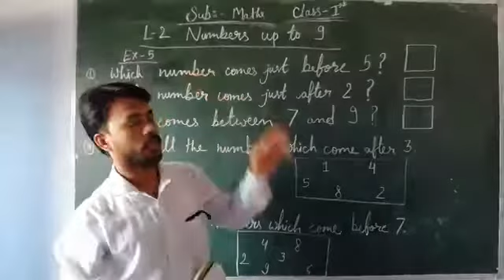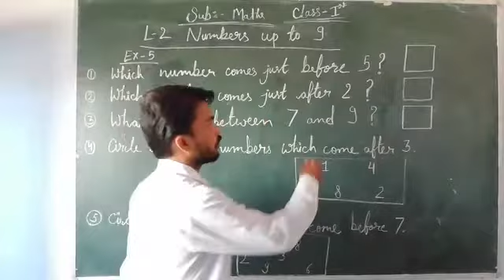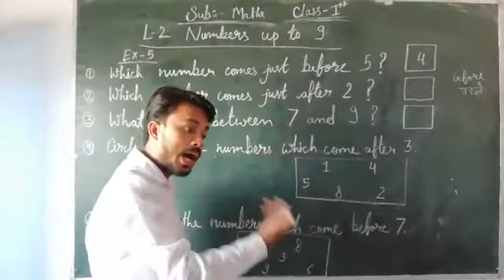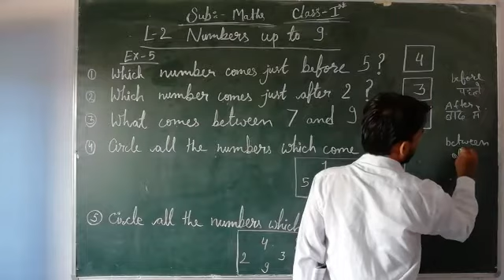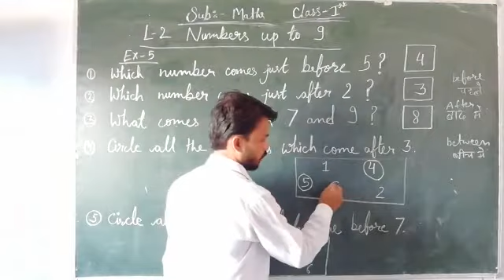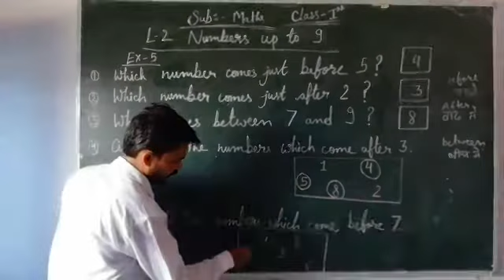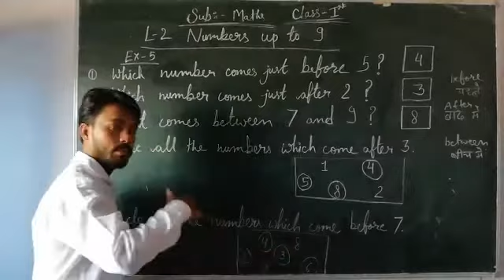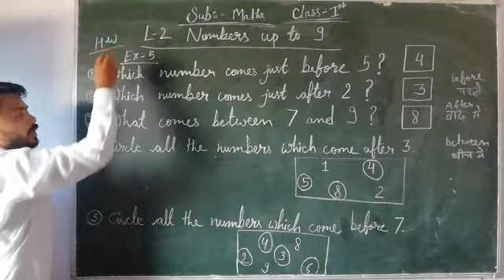Class 1st Maths ch-2 Numbers up to 9 Ex-5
Study with swapan (9th video)